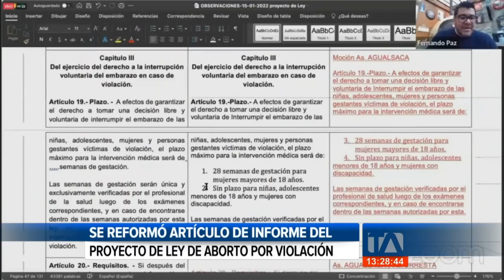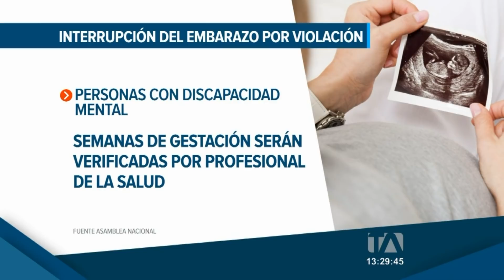Se reformó artículo de informe del proyecto de ley de aborto por violación